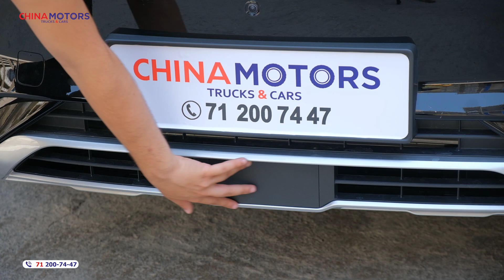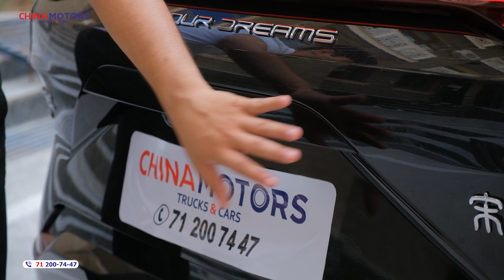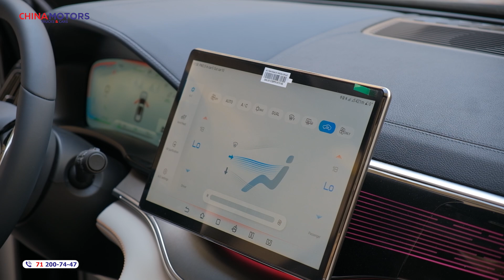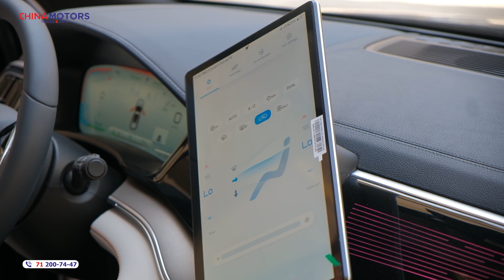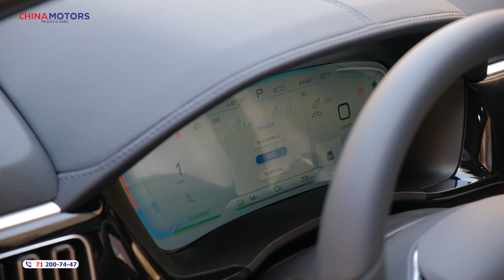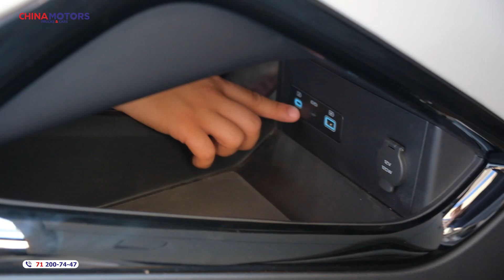Янгиланган BYD SONG PLUS CHAMPION EDITION нарҳига арзийдими?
Буюртма бериш, ёки қўшимча саволлар учун қуйдаги рақамларга мурожат қилинг 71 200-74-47